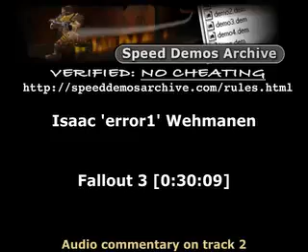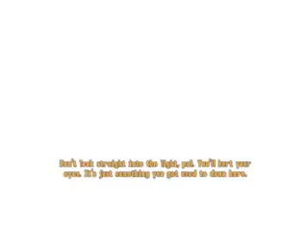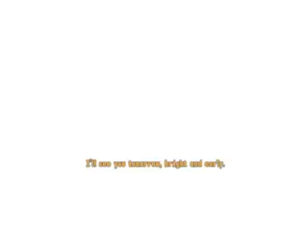Fallout 3 - Speed Run (30:09) - Part 1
Speed run of Fallout 3 by error1 in 24 segments. It's all in one video but i have to split it up due to time limitations.ugh.